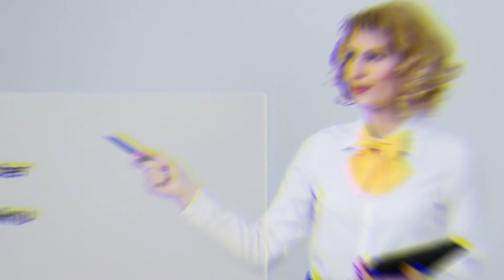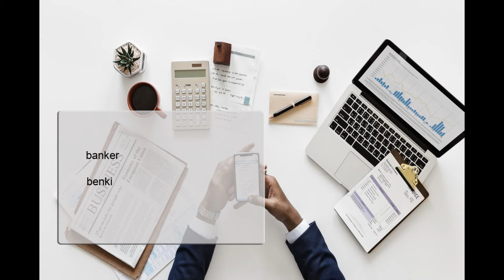Jifunze Kiingereza, msamiati, Taaluma